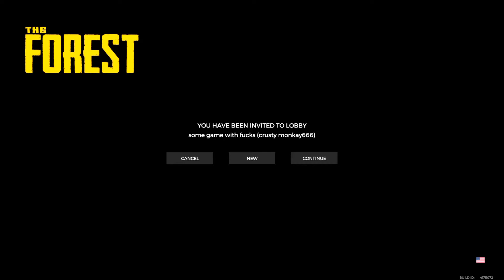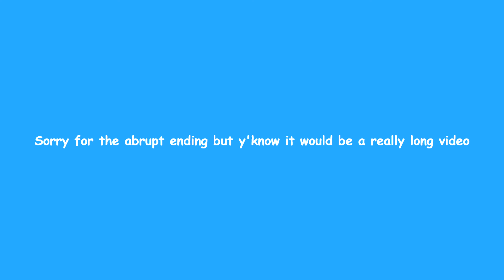Adventure into THE PIT | The Forest #4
Sorry for the delay i had to reupload it like 3 times.